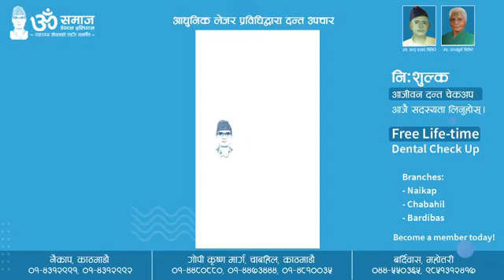LIVE with Om Samaj Dental Hospital | Dr. Kushal Bimb | Oral and Maxillofacial Surgeon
Dr. Kushal Bimb, BDS Oral Maxillofacial Surgeon, लेजर प्रविधिद्वारा उपचारहरु सम्बन्धी प्रस्नको उत्तर दिन Facebook Live मा आउदै हुनुहुन्छ।

👉लेजर प्रविधि भनेको के हो?
👉लेजर प्रविधिद्वरा के के उपचार हुन्छन्?
👉लेजर प्रविधि दन्त उपचारका लागि किन महत्त्वपूर्ण छ?

📅५ फागुन, २०७९ (शुक्रबार)
🕦साझ ६:०० बजे

कुनै प्रकारको दन्त सेवाका लागि ॐ समाज डेन्टल हस्पिटललाई सम्झनुहोस्।

📍Naikap, Kathmandu (नैकाप काठमाडौं): ☎️ 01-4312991 / 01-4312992 (☎️ ०१-४३१२९९१ / ०१-४३१२९९२)

📍Gopikrishna, Chabahil (गोपी कृष्ण मार्ग चाबहिल , काठमाडौँ): ☎️ 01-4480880 / 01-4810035 (☎️ ०१-४४८०८८० / ०१-४८१००३५)

📍Bardibas, Mahottari (बर्दिवास, महोत्तरी) : ☎️ 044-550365 / 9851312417(☎️ ०४४-५५०३६५ / ९८५१३१२४१७ )